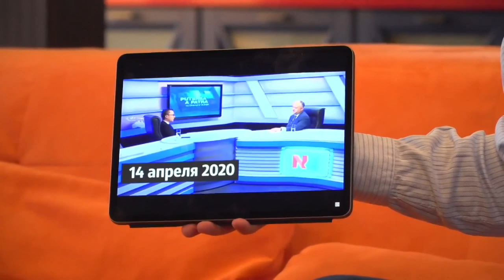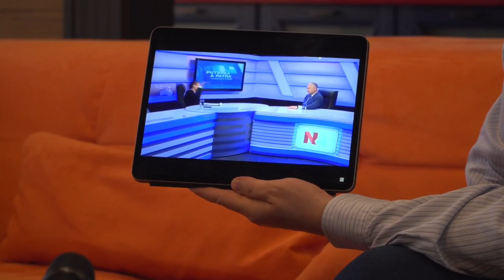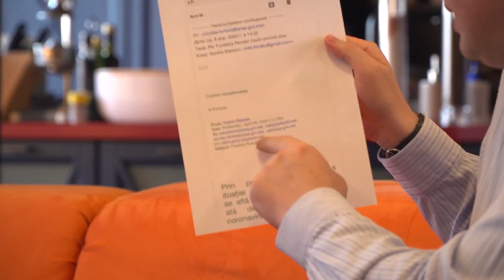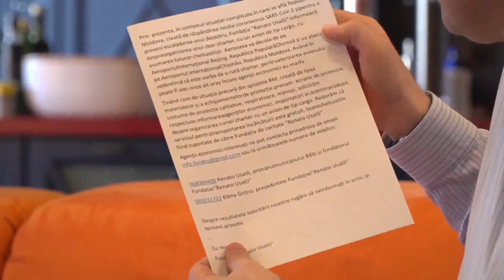Interviul Primarului municipiului Bălți, Renato Usatîi, pentru portalul nordnews.md